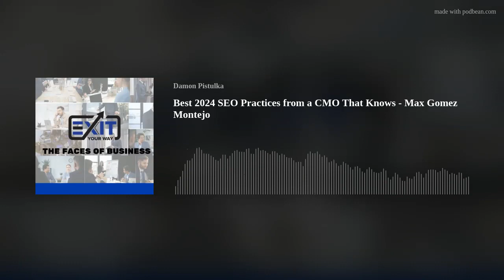Best 2024 SEO Practices from a CMO That Knows - Max Gomez Montejo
In this The Faces of Business, Max Gomez Montejo, the visionary CMO at Next Net Media, unveils the latest and greatest SEO strategies for 2024.
Max is the visionary CMO at Next Net Media. With his data-driven approach and extensive experience spanning e-commerce, travel, telecommunications, and B2B industries, our guest is poised to share game-changing insights that are sure to revolutionize your digital marketing game.

Check out the Blog post here: Best 2024 SEO Practices from a CMO That Knows

Thanks for taking the time to listen today.

Find Damon Pistulka on LinkedIn talking about life &amp; building businesses you can sell or succeed.

On Twitter as @dpistulka with inspiration and sharing thoughts.

Find out more about Damon when he's not working.  @damonpistulka on Instagram, or Damon Pistulka on Facebook.

View our blog page for this episode here.